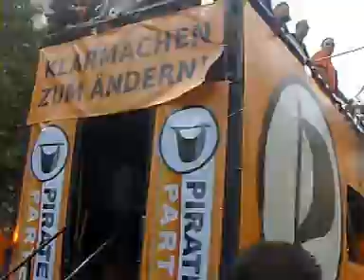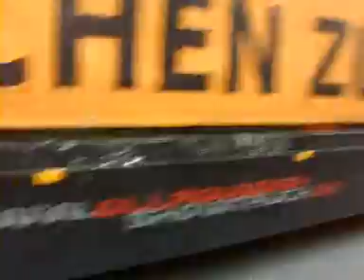Piraten Truck Impressionen LNBS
Hier erste Impressionen vom Piraten Truck